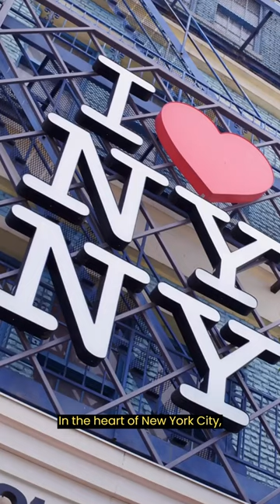The Secret Gold Vault Under New York City